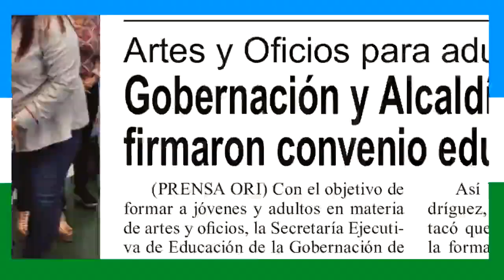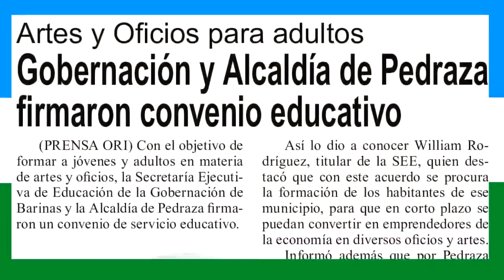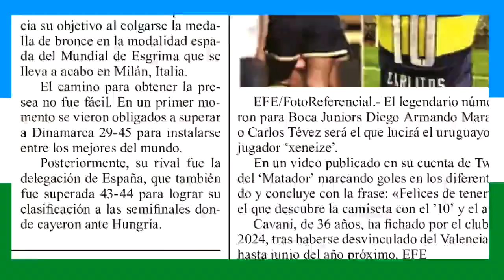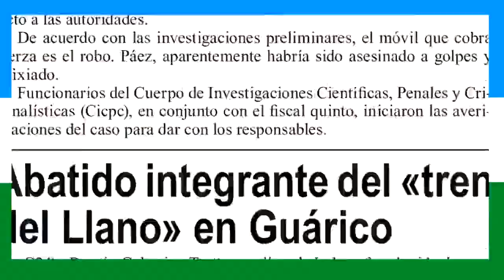Noticias Varyna Lunes 31 de Julio